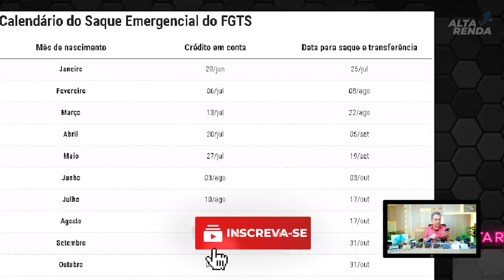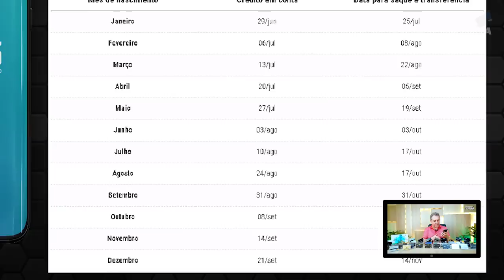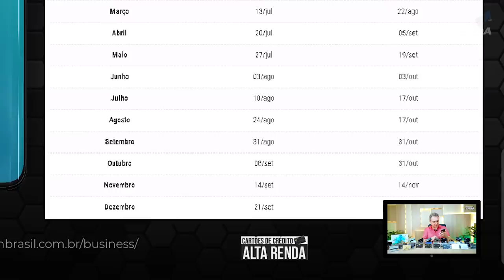💳FGTS 1.045,AGORA É OFICIAL, SAIU AS DATAS, CAIXA DIVULGA AS DATAS PARA VOCÊ SACAR, SAIBA TUDO AQUI.